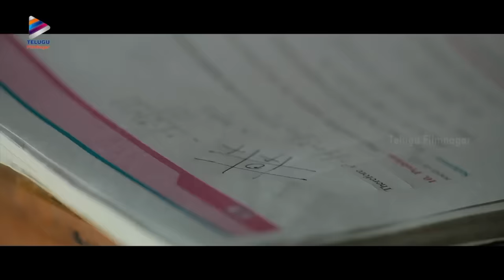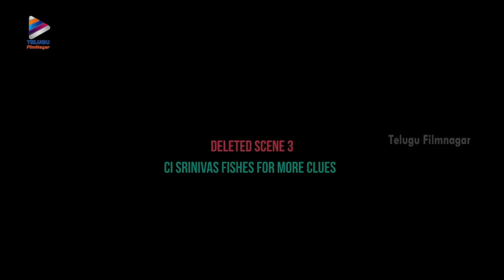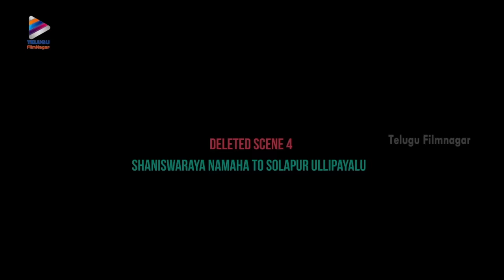Brochevarevarura Movie RRR Back 2 Back Best Scenes | Sree Vishnu | Rahul Ramakrishna | Priyadarshi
Brochevarevarura Movie RRR / R3 (Rahul, Rocky, Rambo) Back 2 Back Best Scenes, Brochevarevarura Movie Back To Back Best Scenes on Telugu FilmNagar. Brochevarevarura Latest Super Hit Telugu Movie ft. Nivetha Thomas, Priyadarshi, Sree Vishnu, Rahul Ramakrishna, Satya Dev and Nivetha Pethuraj. Directed by Vivek Athreya. Music by Vivek Sagar. Produced by Vijay Kumar Manyam.